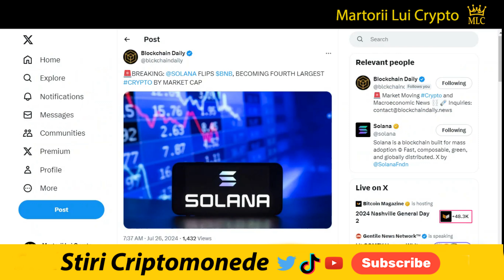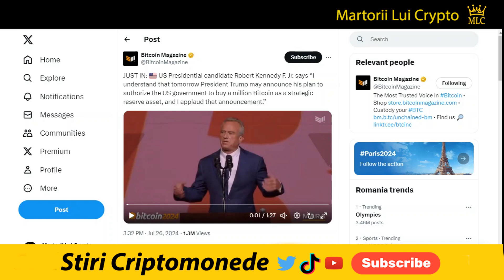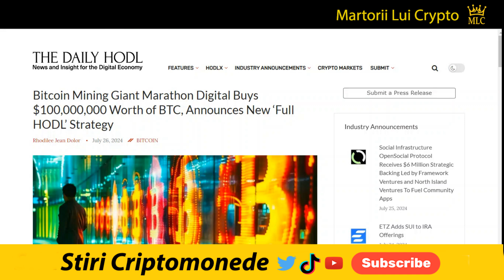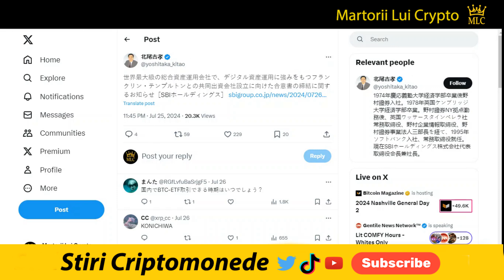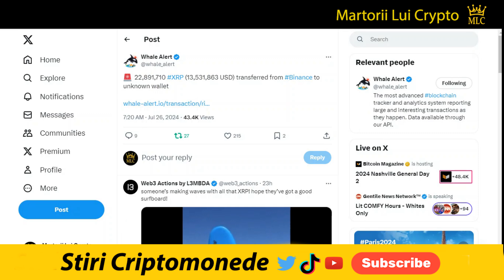Stiri Crypto: Ripple Lanseaza Filedgr pe XRPL, QuickNode si Hedera, XRP Healthcare, Flare, Stellar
XLM: GB6YHV2MEG4J23NTJG46AWR6D4FWLU3W3WMNWKXBKR6ZAKAZES7WPFZE
VET: 0x12e58f59bcd85036c5ef613d9ea4dddf6715b0f3
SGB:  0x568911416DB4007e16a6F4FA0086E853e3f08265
BTC:  1gu8gBUhMMApb5VawHGVz8TRTmHhXSAdC
✅ Multumesc 👍

Editia de azi a stirilor pe scurt din lumea criptomonedelor:

6) minele de Bitcoin deținute de străini din SUA:
7) Robert Jr, SUA să cumpere un milion de Bitcoin:
14) QuickNode sprijina acum  Mainnetul și Testnetul de la Hedera:
19) XRP Healthcare cu ACE Group și Genesis Global Exhibitions:
21) Aproape 23 de milioane de XRP transferati din Binance:
22) Ripple lansează Filedgr pe Ledger XRP, sisteme AI, Digital Twin Data Hub, NFT inteligente, DAO:

1. Nu sunt consilier financiar, nu am nici un studiu in finante, investitii, banci sau mai stiu eu ce cuvinte din astea fensi dar sunt mandru sa te anunt ca am doua clase ca trenu plus ceva experienta in pascut vaca pe izlaz. Mai mult de atat, informatiile "financiare" din acest video de amuzament au fost primite la bautura de la o herghelie de caii verzi ce pasc fericiti pe peretele meu din sufragerie.

2. In acest video promovez diferite oferte sau produse prin link-uri de afiliat iar daca folosesti unul din link-urile din descriere este posibil ca atat eu dar si tu in unele cazuri sa primim diferite bonusuri platite in criptomonede.

3. Ma absolv de orice vina si esti direct raspunzator de deciziile pe care le iei daca informatiile din acest video te-au influentat in vreun fel.